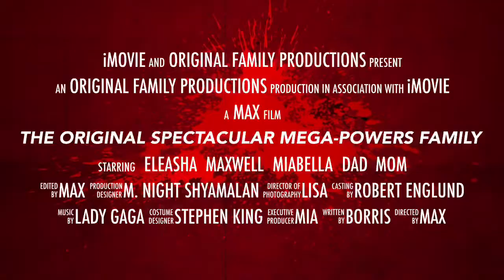The Original Spectacular Mega-Powers Family